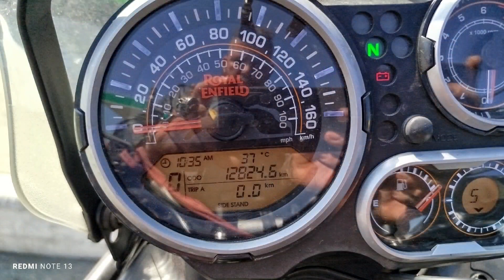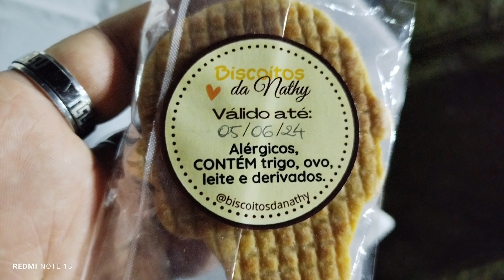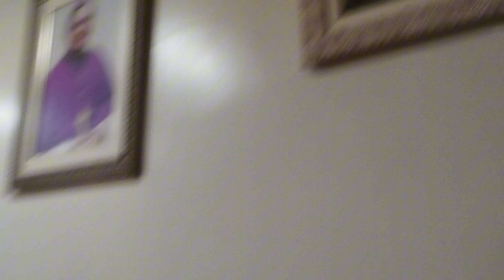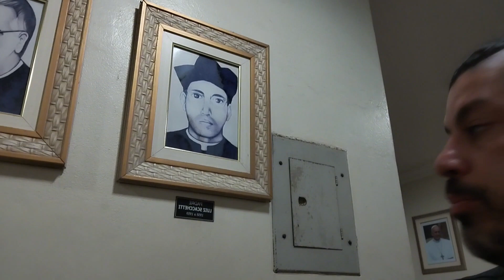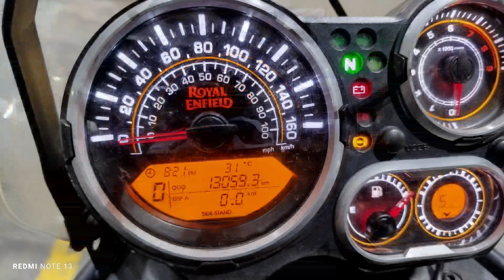Arraial do Cabo - Chegamos de moto - Lua de mel - Na estrada de Himalayan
Fala gente bonita.
Como estamos.

Deixe nos comentários o que você achou.

Ajude dando like no vídeo.

Hencam Correias de transmissão para motos

Royal Enfield Sorocaba